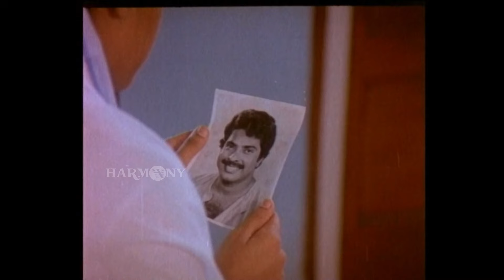എനിക്ക് ഒരാഗ്രഹമേ ഉള്ളു നിങ്ങൾ നന്നായി ജീവിക്കണം | Rugma Movie Scene | Seema | Mammootty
Rugma is a 1983 Indian Malayalam-language film, directed by P. G. Viswambharan, starring Mammootty, Menaka, Seema and Venu Nagavally.

Directed by: P. G. Viswambharan
Written by: Thoppil Bhasi
Story by: Chandrakala S. Kammath
Produced by: Cherupushpam Jose Kutty, Royal Achankunju
Starring: Mammootty, Venu Nagavally, Raghuvaran, Menaka, Seema

|| ANTI-PIRACY WARNING ||